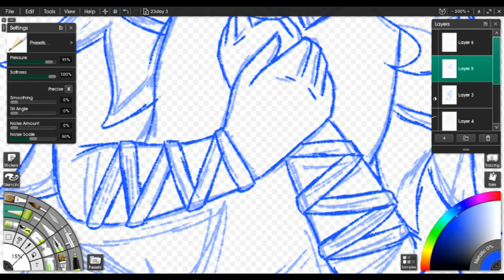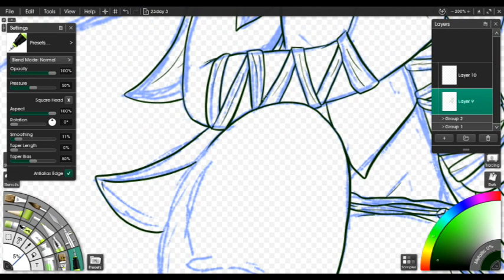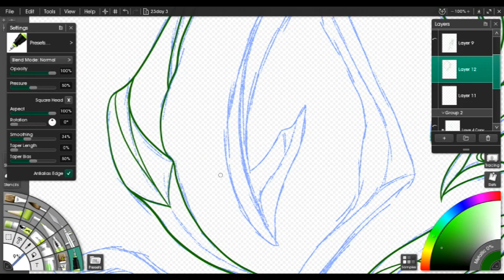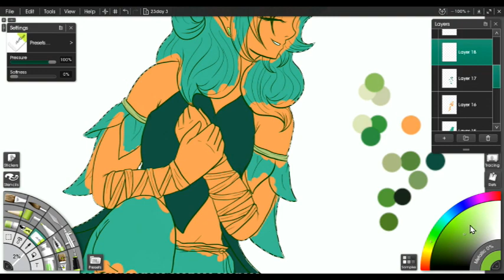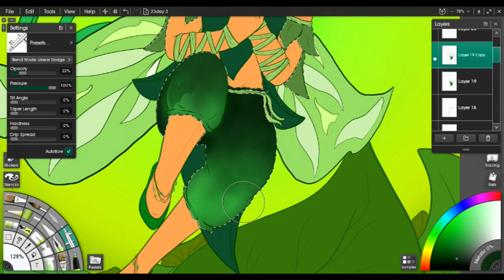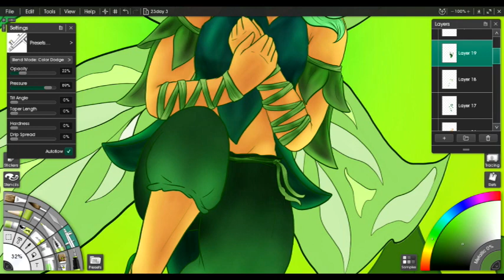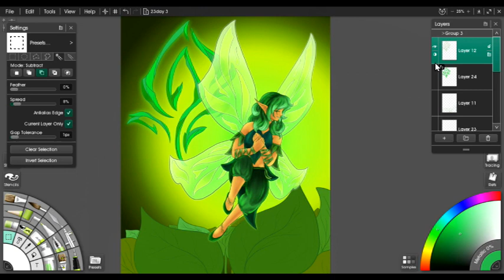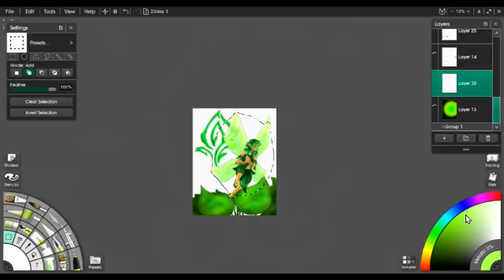Linktober 2023 day 3 Friend-Companion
The fairy Leif From my story Darkness Descended. She watches over the forest temple and the Life Crest. This is a redraw from a previous Linktober as well.
if you want to read the story. But I haven't posted the part where she shows up yet and I do plan to go back and make changes in the chapters that I do have up.